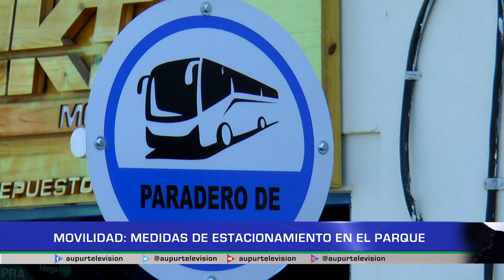Movilidad: Medidas de estacionamiento en el parque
En vigencia el Decreto No. 49 del 18 de enero, el cual establece los cambios de la movilidad en el parque principal y vías aledañas, dentro de las nuevas disposiciones se vuelven a retomar los espacios tradicionales de estacionamiento de las busetas de servicio público